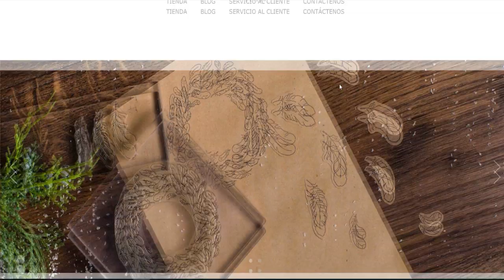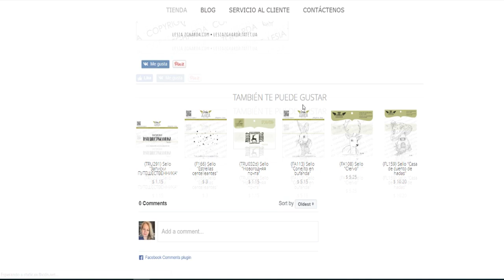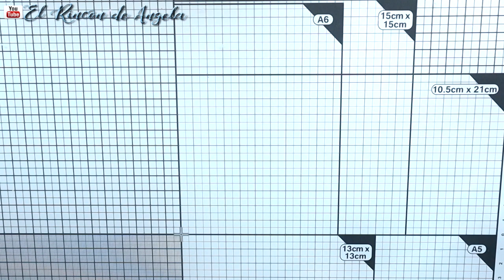HAUL Sellos de scrapbooking Lessia Zgarda ¡¡Que descubrimiento¡¡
Los sellos para scrapbooking, que has visto en este haul, puedes encontrarlos

→MI TIENDA ETSY  para comprar mis trabajos.